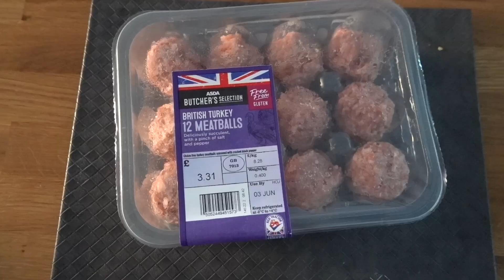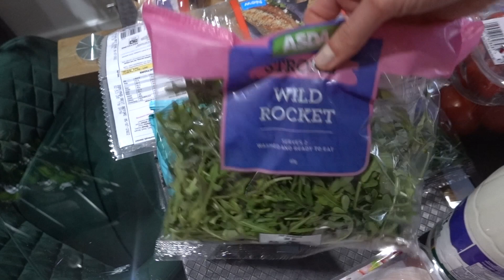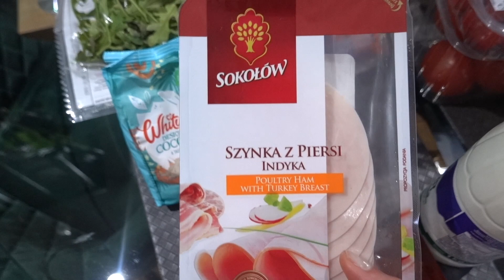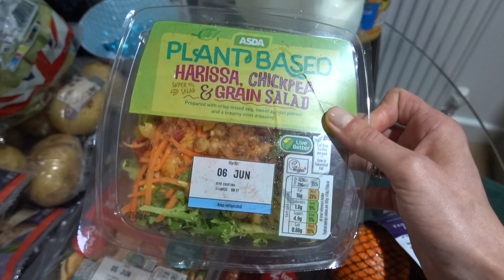3DNIOWY VLOG PO PRACY: WYCZERPAŁY MI SIĘ BATERYJKI 🪫 NOCNE GOTOWANIE 👩🏻‍🍳 NASZE GUILTY PLEASURE 🙈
HEJKA! Przed nami kolejny vlog i tym razem będzie to 3dniówka nagrywana po pracy 😜 mały ulepek w którym sobie troszeczkę pogadamy i pokaże Wam też kilka rzeczy. Miłego oglądania!

Filmy w czerwcu będą pojawiały się codziennie od poniedziałku do piątku o 6 rano. Mam nadzieję, że miło razem spędzimy ten miesiąc.
Oczywiście nie zapomnijcie o kciuku w górę jeśli Wam się podobało oraz o pozostawieniu komentarza na dole – uwielbiam z Wami rozmawiać i chętnie się dowiem co tam u Was słychać.

Przypominam, że wraz z kodem: PERFECT15 macie 15% zniżki na pojedyncze kosmetyki na stronie KOI:
Pamiętajcie tylko, że kod nie działa na zestawy i nie łączy się z innymi promocjami.
Udanych zakupów!